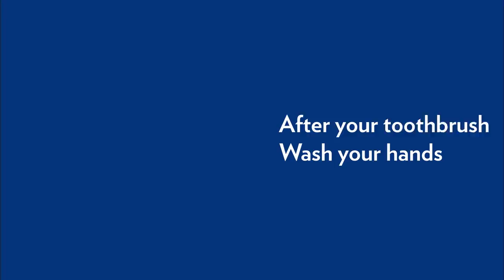Vaseline Protects Skin from Dryness due to Frequent Washing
Frequent handwashing can cause dryness. Heal skin from first use with Vaseline